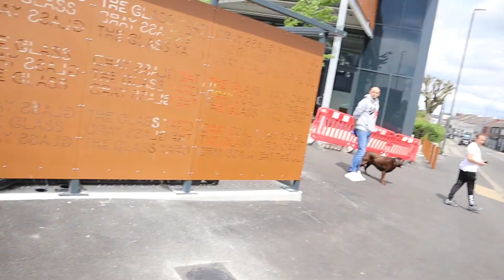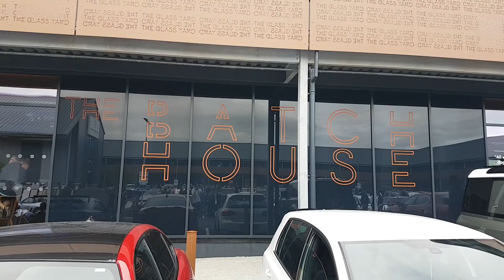Episode 84 - Ford Capri at the Batch House car meet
Reggie and I head off in the Capri to the Batch House, a newly-opened food outlet, for another new car meet. Lots had already arrived before we'd got there. It was yet another very enjoyable event, with plenty of cars on display.

Featured songs:
Egzod, Maestro Chives and Alaina Cross - No Rival
Dirty Palm - Ropes
If found - Need you
Poylow and BAUWZ - Hate You

Featured cars:
1981 Ford Capri 2.8 Injection 4-speed Manual